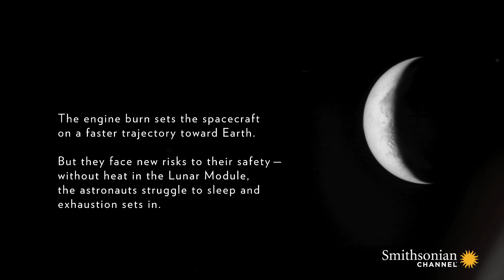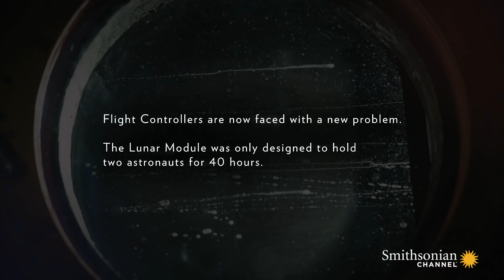The Apollo 13 Crew Faced a Major Threat After Abandoning Ship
The crew of Apollo 13 had successfully repurposed the ship's lunar module to take them back to Earth. The problem was that the module was only designed to hold two astronauts - for no more than 40 hours.